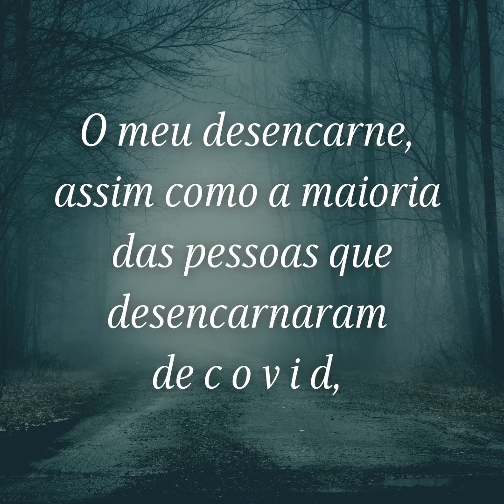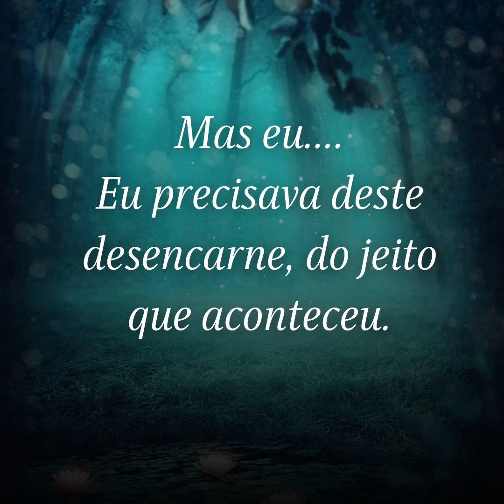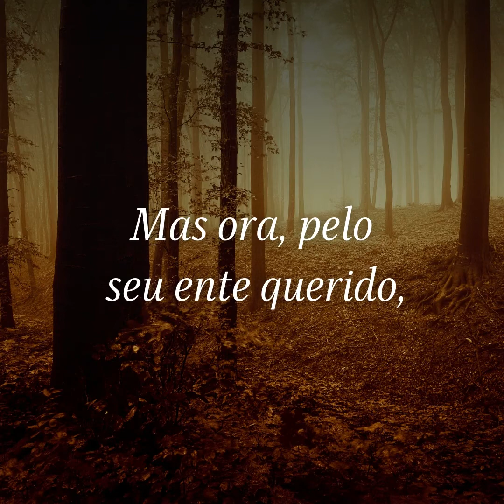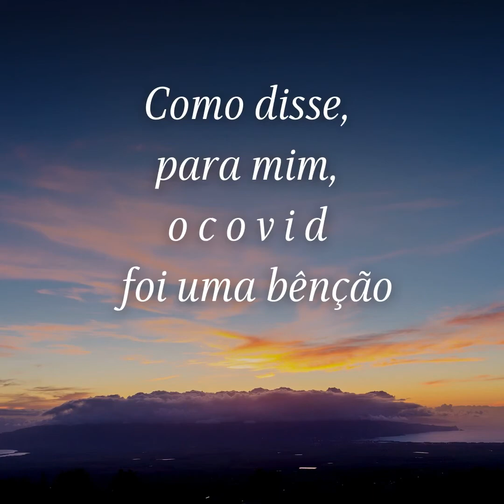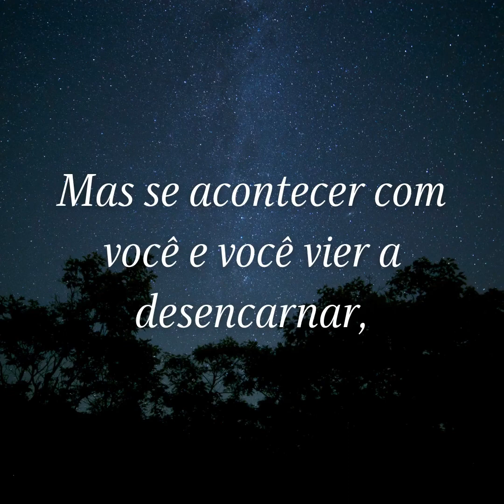Psicografia pelo espírito Maria de Lourdes desencarnada Pelo Covid 19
Covid 19 e o mundo espiritual